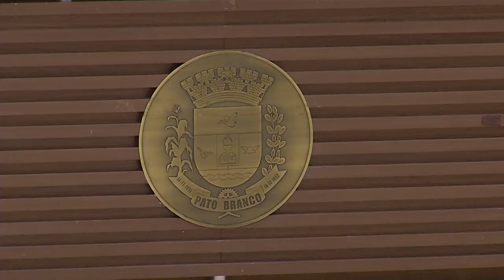Câmara de Vereadores realizará a Semana do Orçamento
Política: Em Coletiva a imprensa, presidente do legislativo de Pato Branco fala sobre emendas impositivas e Semana do Orçamento.